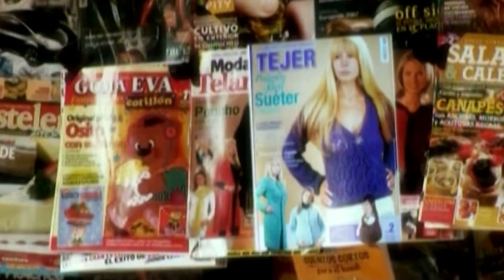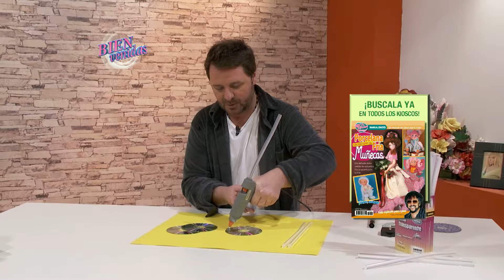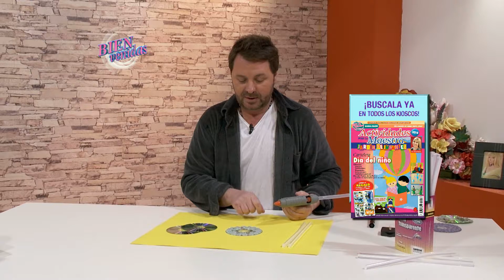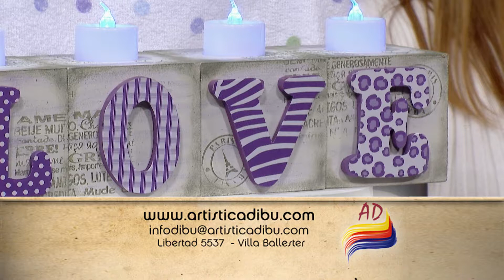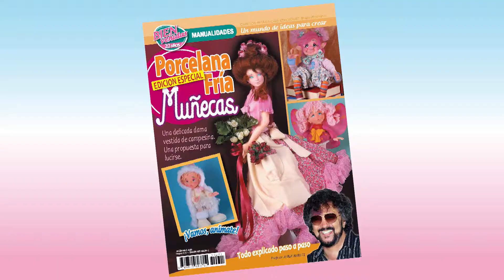Mariel Lasala - Bienvenidas TV en HD - Pinta sobre madera una luminaria estilo romántico.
Mariel Lasala pinta sobre madera una luminaria estilo romántico.